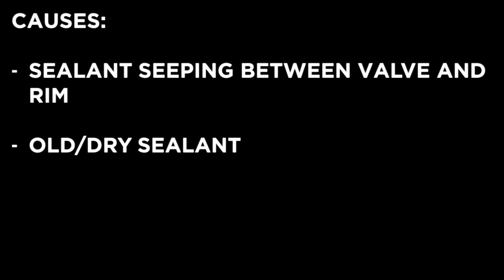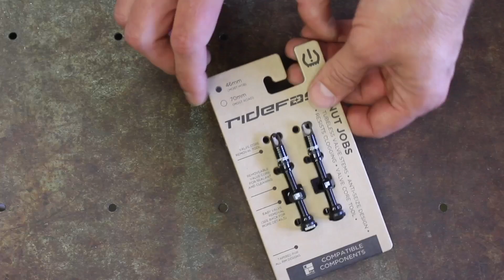NUT JOBS™ TOOLTORIAL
Ever had a stuck valve on the trail? We worked with premium wheel builder Ridefast® to engineer the most serviceable and maintainable tubeless valves available. Sometimes you need to install a tube on the trail and old sealant can make removing a valve impossible. Never be in this situation again thanks to the 10mm nut securing these valves. Use the 10mm wrench on the Wheelie Wrench™ and Wheelie Wrench™ Pro in combination with a 4mm hex key on the inside of the valve for guaranteed removal. The valve cap also doubles as a valve core removal tool to ensure valves are not clogged with sealant for easy inflation.

FEATURES

- Sold as a pair
- Available in 46mm (most MTB) and 70mm (most road / gravel)
- Tapered base with rubber gasket fits all rim channel designs
- 10mm nut compatible with Wheelie Wrench™ and Wheelie Wrench™ Pro bike tools for trailside removal
- Use the 4mm hex at underside of rim for extra torque during removal
- O-ring prevents sealant leakage
- Cap doubles as a valve core removal tool
- Aluminum alloy
- Colors available in 46mm